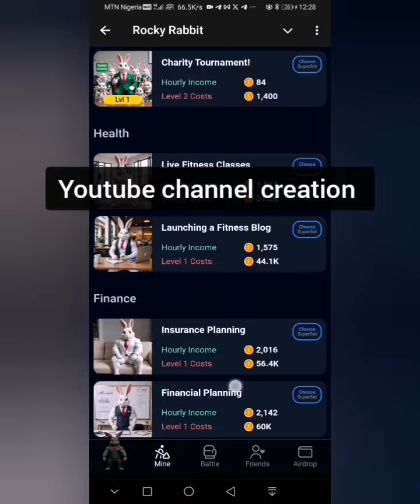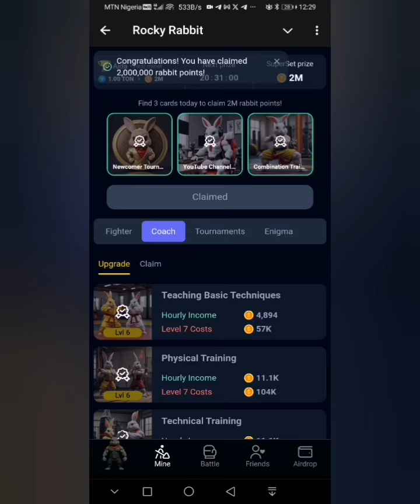Rocky Rabbit Daily Combo for August 6th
Join Rocky Rabbit and other airdrop today

Join 👉 this promising Airdrops too